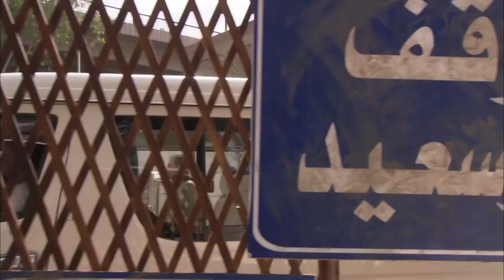🤷‍♂️🤣ايه يا ولية في ايه 😅 لما تعاكس واحدة و تكتشف في الاخر انها مراتك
اخراج : كريم سليمان
تأليف : بلال فضل
إنتاج : spot 2000 , oscar , Mohamed Fawzy Films